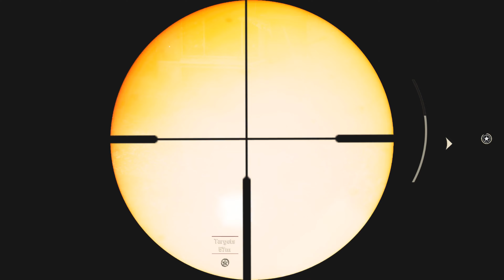Deadly Defence: Heavy German Force | Ultra Graphics (4K60FPS) Gameplay | Call of Duty WW2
Each gameplay video on my channel is originally played,recorded in 4K 60FPS, and edited by me. I appreciate your support and look forward to bringing you more exciting content!